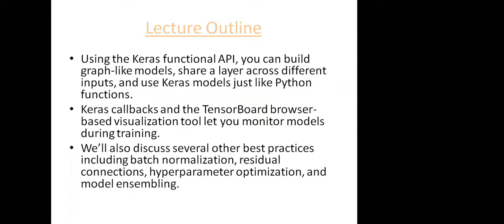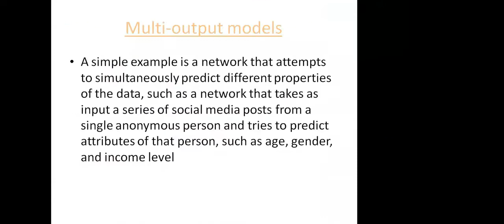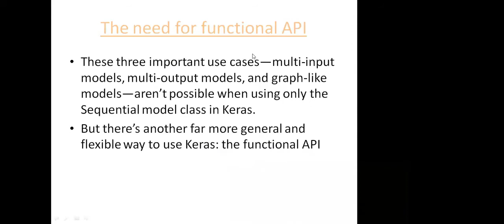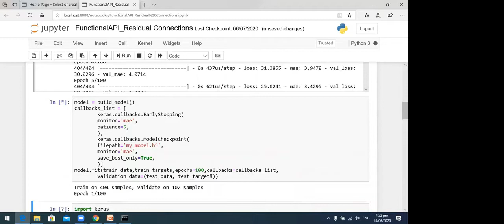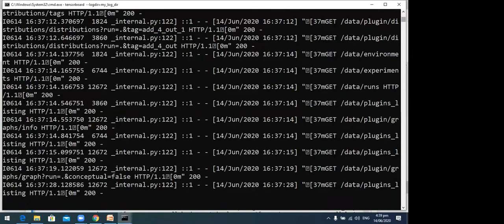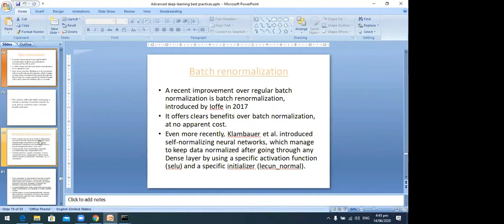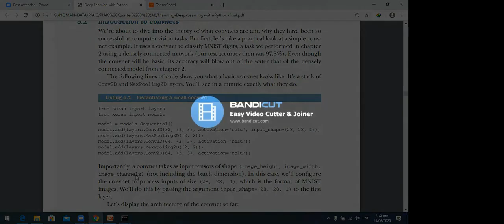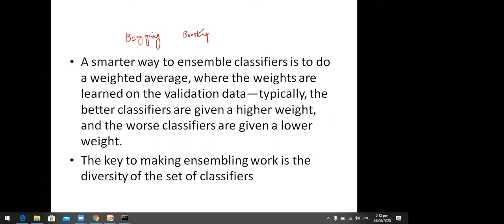Deep Learning Class 12 | PIAIC Batch 1 Q3 | Dr.Noman Islam | 14 June 2020